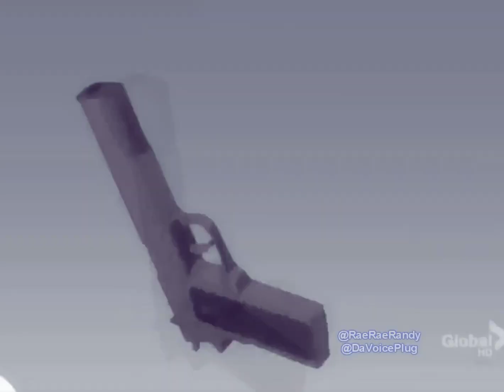Joe Swanson reads the Navy Seals copypasta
he did the joe voice for me.